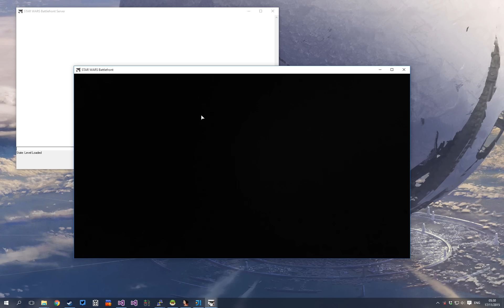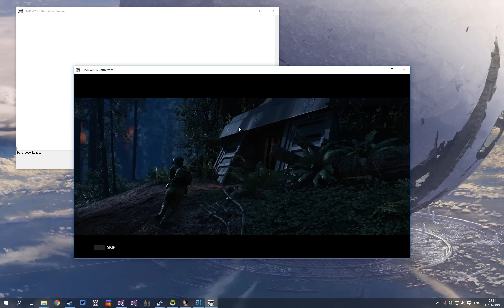STAR WARS Battlefront - Day-0 Modding on a Dedicated Server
So, following up on my Proof-of-Concept video I made for the SWBF Beta here's a Dedicated Server using the latest retail files, running a co-op map.

This video was recorded several hours after the game was unlocked (on the 17th of November, but my upload sucks to it's probably up on the 18th), because why not make Dedicated Servers and mods for a game that's not supposed to have either on launch?

There were some "interesting" changes, which seemed mostly unnecessary and appeared to have only been introduced to prevent me (or others) from achieving this sort of thing, but it took only a couple of hours to work through them. Also, come on EA, are you seriously using a more "aggressive" profile of Denuvo to prevent cheating and tampering? I think you need to try harder...

For the purposes of this demonstration, players have infinite health, and jetpacks have been modified to fly much farther. Even though mostly everything seems to work fine, the AI is relatively broken when running a co-op map off-of a dedicated server (but at least it's not as broken as it used to be in older Frostbite iterations.) A sad change, was the addition of that gray filter when out-of-bounds, which I didn't get to remove since I wanted to get this video out as soon as possible.

As always, don't expect any releases any time soon. This is mostly for my own entertainment, etc, etc.

Thanks to kiwidog for helping me test this, and to Timse for providing moral support during the late hours I tend to work on stuff like this.